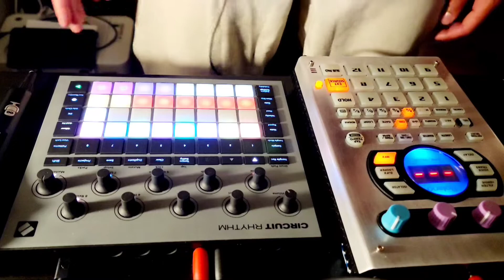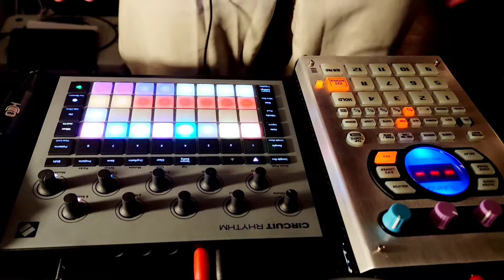Waiting on my SP 404 MKll Pt.3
While waiting on my mkll from Roland, I whipped up a little groove with the Novation Circuit Rhythm and 404sx and Skibeatz SmackPack(fire by the way). This Reminds me of some Andre3000 and Dilla mixed together. Hope yall enjoy, this was a fun one.

Bless you guys,
peace